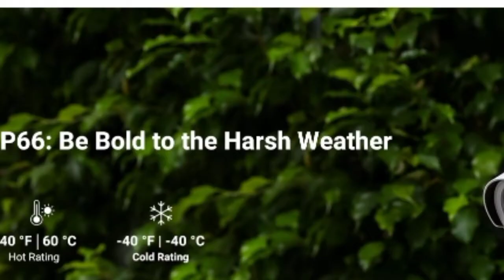ANNKE 5MP Lite Wired Security Camera System with AI Human/Vehicle Detection, H.265+ 8CH Surveillance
ANNKE 5MP Lite Wired Security Camera System with AI Human/Vehicle Detection, H.265+ 8CH Surveillance DVR with 1TB Hard Drive and 8 x 1080p HD Outdoor CCTV Camera, 100 ft Night Vision, Remote Access

Connectivity Technology BNC Cable
Compatible Devices Tablet, Camera, Smartphone
Item Dimensions LxWxH 14.1 x 12 x 11 inches
Brand ANNKE

1X 8CH H.265+ 5MP Lite DVR
8X 2MP Bullet Cameras
8X 60 ft BNC Cables & CCTV Cables for Cameras
3X Power Adapters
2X 4-to-1 Power Splitter Cables
8X Mounting Screw Kits
1X 5.9 ft/1.8 m HDMI Cable
1X USB Mouse
1X User Manual
1X Wall Sticker
1X 1 TB Security-Grade Hard Drive (Pre-Installed Inside the DVR)

zn.to/3
utY5Iw